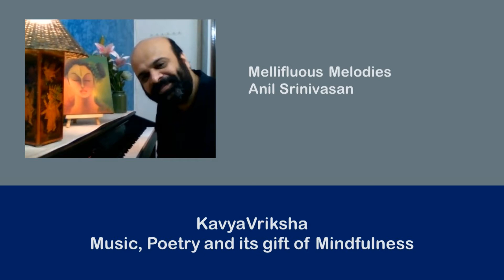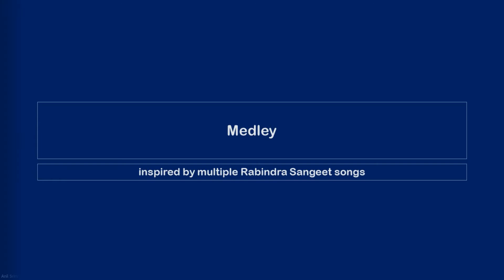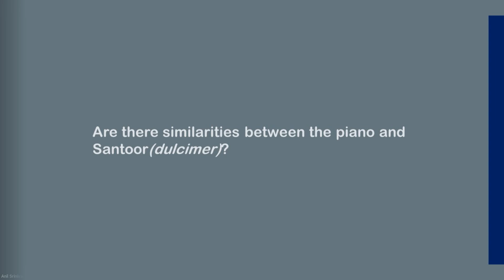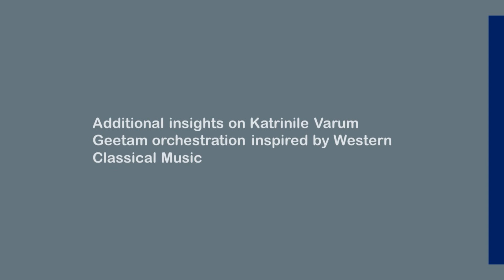Mellifluous Melodies - Anil Srinivasan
This wonderful program of Mellifluous Melodies on the piano, by Shri Anil Srinivasan, across oceans and  genres was recorded in November 2020. It is a most soulful and lilting tribute to many musical legends spanning multiple centuries and indeed 'genre blending'.

Program highlights are  :
00:00:35 raga ahir bhairav
00:08:17 ragamalika melody inspired by Adharam Madhuram which was tuned by Shri Kadayanallur Venkataraman
00:17:33 raga Kapi inspired by Poonkuyil Kuuvum
00:25:38 Melody and Harmony inspired by Katrinile varum geetam, additional insights 01:19:53
00:29:12 nocturne by John Fields and additional insights 01:19:53
00:30:11 Nocturne No. 1 in B-flat minor, Op. 9 No. 1 composed by Chopin, and insights 01:23:19
00:32:37 Moonlight Sonata, first movement composed by Beethoven
00:36:50 Clair de la lune composed by Debussy
00:39:18 Three film melodies (theme : nila) all sung by Shri S P Balasubrahmanyam
00:42:27 Medley inspired by songs sung by Sangita Kalanidhi Smt M S Subbulakshmi
00:49:13 Melody and Harmony inspired by Hari tum haro, tuned by Shri Piano Vaidyanathan
00:51:45 Melody and Harmony inspired by ‘English Notes’ composed by Dikshithar and additional insights 01:24:08
00:55:24 Medley inspired by multiple Rabindra Sangeet songs
01:01:53 Ragamala (ragas include Chandrakauns, Malkauns, Madhukauns, Parameshwari)
01:07:38 Melody and Harmony inspired by Maitreem bhajata(tuned by Shri Vasant Desai) and      Kurai onrum illai (tuned by Shri Kadayanallur Venkataraman)
01:13:51 Melody and Harmony inspired by Desh Thillana composed by Shri Lalgudi Jayaraman

Q&A
01:16:38 Are there similarities between dissonance in Western Classical music and vivaadi ragas ?
01:18:49 Are there similarities between the piano and Santoor(dulcimer)?

01:19:49 Addendum
01:19:53 Additional insights into Katrinile varum geetam orchestration
01:23:19 Additional insights on Nocturne composed by Chopin
01:24:08 Additional insights on ‘English Notes’ composed by Dikshithar
01:25:34 Additional insights on raga Parameshwari which was introduced into North Indian Classical music by Pandit Ravi Shankar

Please note this is a recording of a Zoom Online Webinar session and is hence impacted by variations in network bandwidth and has been edited for length and clarity.
Some of the additional insights have also been moved to a separate Addendum section.